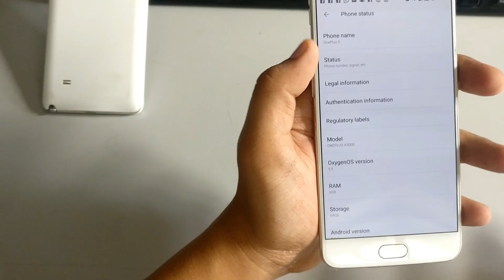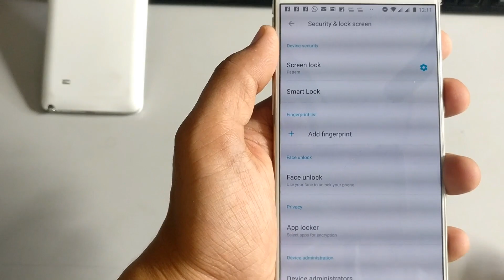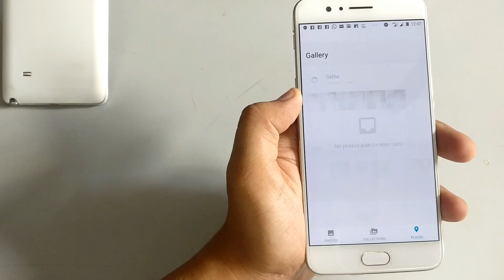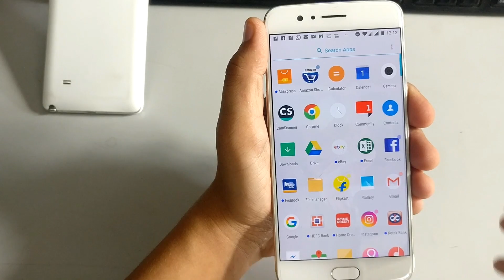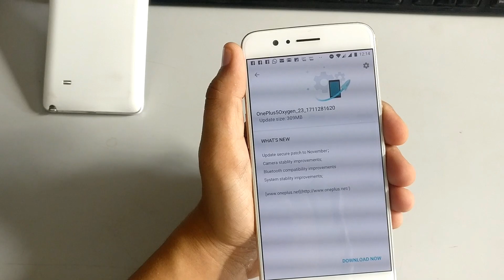OnePlus 5 Android 8.0 Oreo Stable Version || Face Unlocking Features || November Security Patch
Hey Guy's !
Today Ill Show you How You Get Latest Oxygen OS 5.0 For Your Oneplus 5 Device.
Its not End After Update or After Flash This version you can Enjoy Face Lock And unlock Feature also lots of improvement.

this is fully stable version, no one issue i face..

I hope Its much Enjoyable Video for you guy's..!!..

Thank you in advance to give your time..